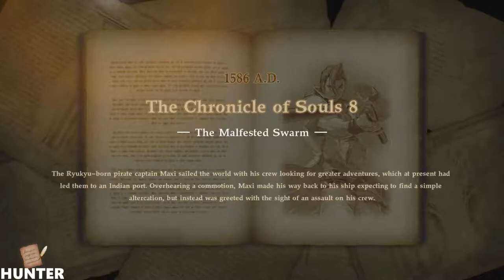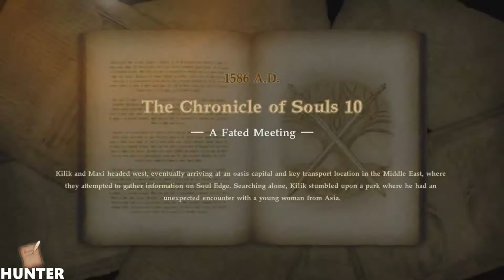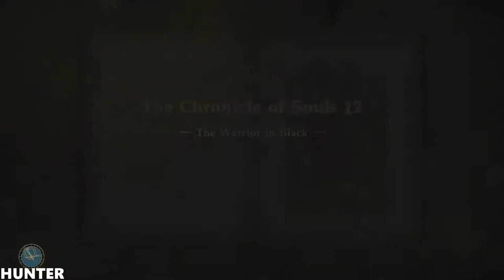SOULCALIBUR 6 Soul Chronicles Walkthrough Gameplay Part 2 (1080p60FPS)